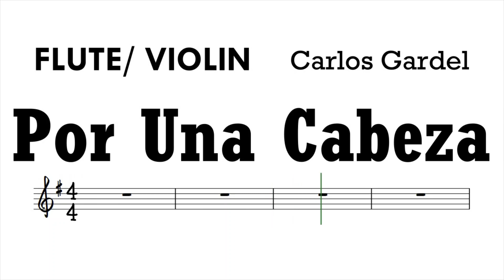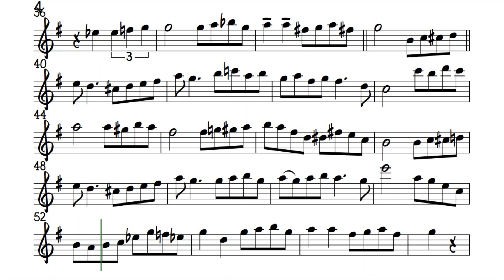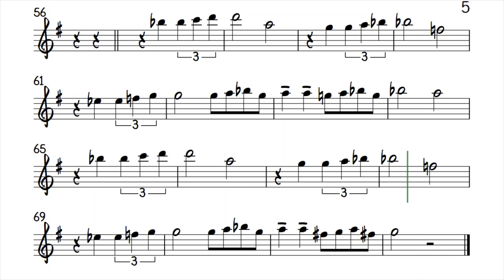POR UNA CABEZA Flute Violin Simplified Sheet Music Backing Track Play Along Partitura